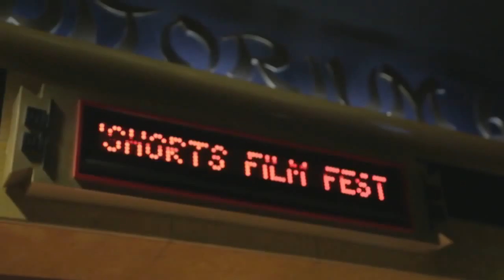Best in Fest Presents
HollyShorts 10th Annual Film Festival is showcased in this Shorts featurette.